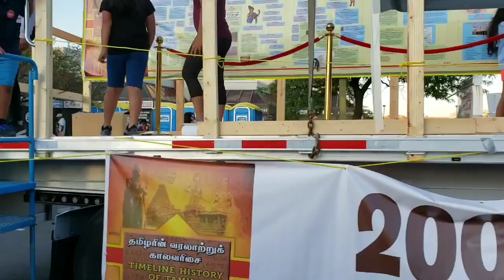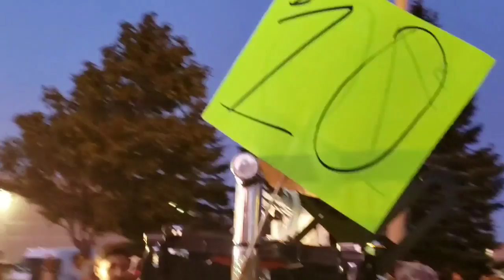Tamil street festival 2019 canada|street foods|culturals|Family Fun weekend|Tamil vlog|Scarborough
Tamil street festival 2019 in canada